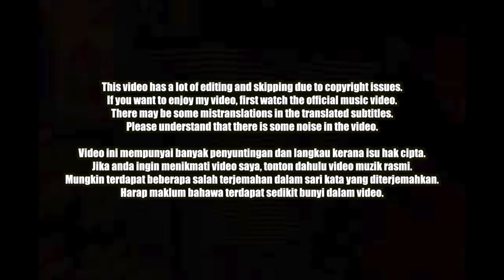🇲🇾🇰🇷🔥Korean Hiphop Junkie react to 16 Baris | Season 3 | EP2 | Luca Sickta, Adam Imanullah & Dinho